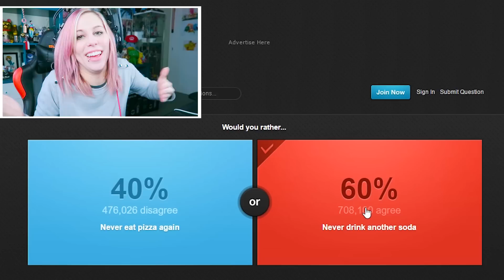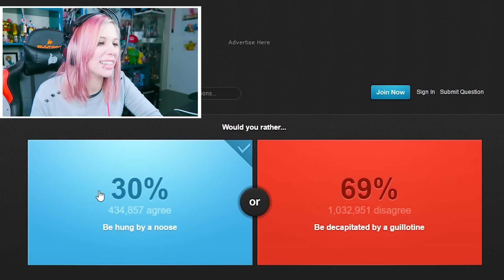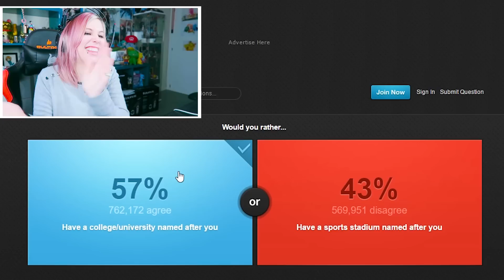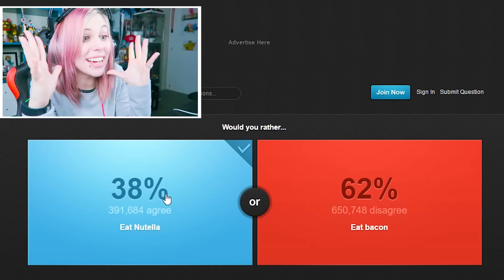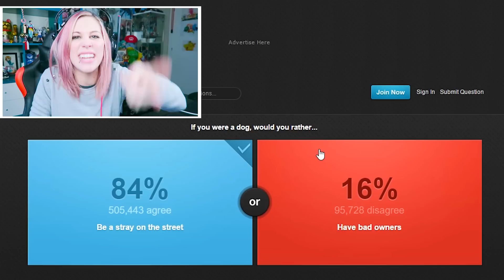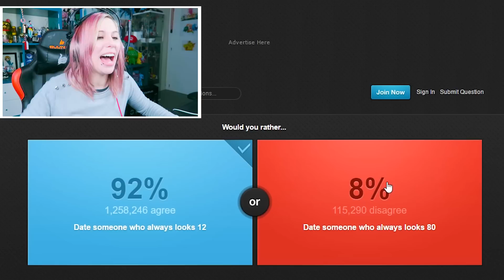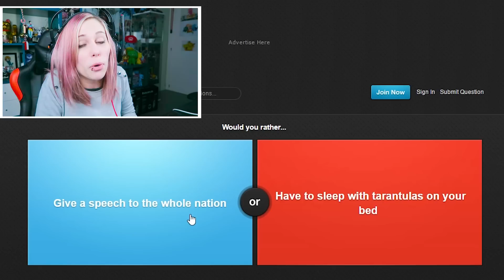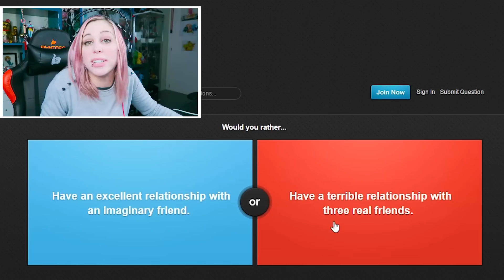LUCHAR CONTRA UN ZOMBIE o UN TIBURON | QUE PREFIERES!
Un monton de preguntas absurdas y solo una posible eleccion xD ¿Y TU QUE PREFIERES?